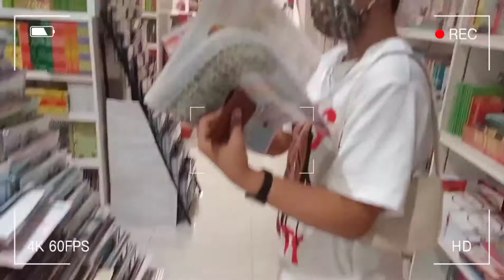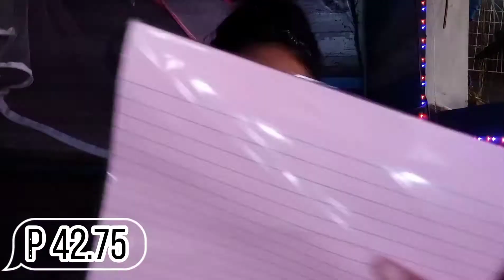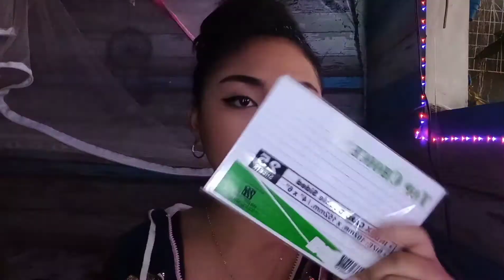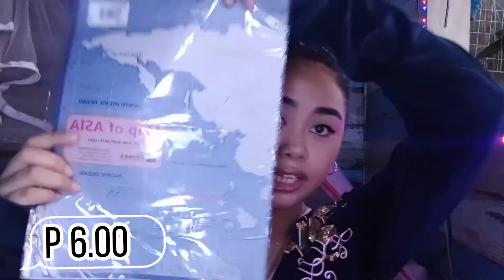BACK TO SCHOOL SHOPPING + HAUL || TOURISM MANAGEMENT STUDENT || Philippines || ItsVeatrice VLOGS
Hii sissies!! back to school is coming and i decided to vlog a back to school shopping with me! as a freshmen Tourism Management Student, i ask a lot of other students what are the really needed essentials when it comes to Tourism especially we're in the middle of the pandemic! I hope that i help you and give you ideas of what you can also buy especially if you are in a incoming first year college of Tourism Management! Fly High luvs ✈️❤️✨
THINGS THAT I BOUGHT:
Location: 📍 SM Sanlazaro

-SM Store-

~5 Subject Binder Notebook: P199.75
~Rainbow Pad: P42.75
~Plastic Organizer Envelope: P42.75
~M&G gel pen: P23.75
~Index cards (4x6) : P13.75
~Sticky Notes : P34.75

-National Bookstore-

~Paper Fastener: P32.00
~M&G Ballpen : P23.75 (Each)
~Stabilo Pastel Highlighters: P36.75 (Each)
~Political Philippine Map: P18.00
~Asia Map: P10.00
~World Map: P10.00
~Political Philippine Blank Map: P6.00
~Asia Blank Map: P6.00
~World Blank Map: P5.00

Social Media Accounts: Facebook: Eva Valenzuela
Camera: Realme C12
Editing Software: Capcut|PicsArt|Phonto

 Thank you bb!